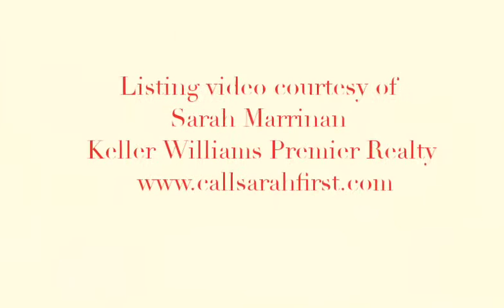Townhome SOLD: 1815 3rd St NE in Northeast Minneapolis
Coming to Market soon in Northeast Minneapolis! This beautiful townhome in the Bottineau has three bedrooms two bathrooms and a two car garage. Call or text for more information 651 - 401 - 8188
This property is presented by Sarah marrinan at Keller Williams Premier Realty
1815 3rd Street Northeast, Minneapolis, Minnesota 55418